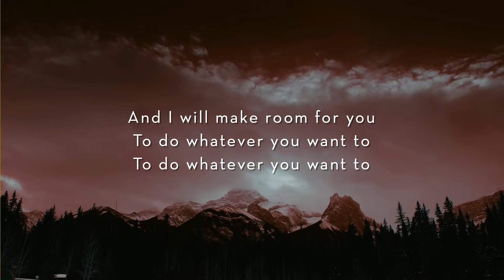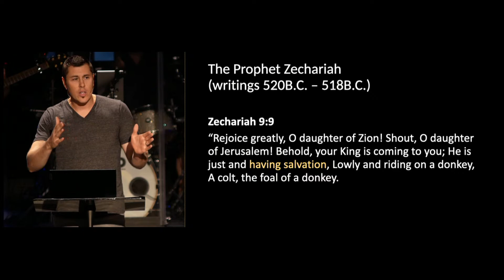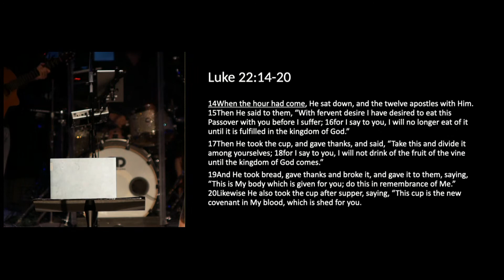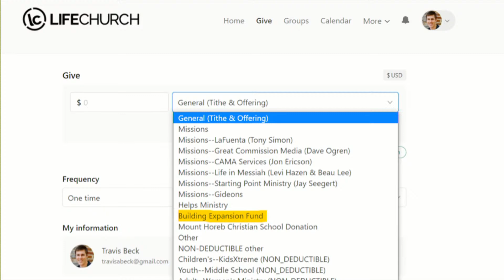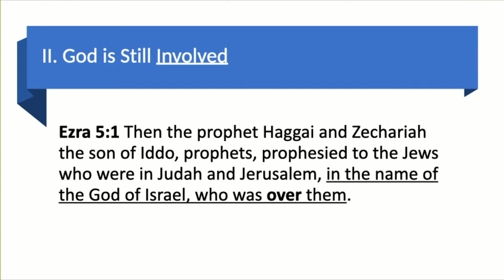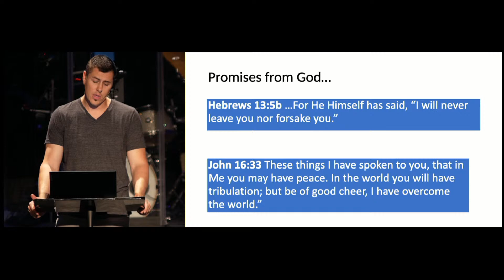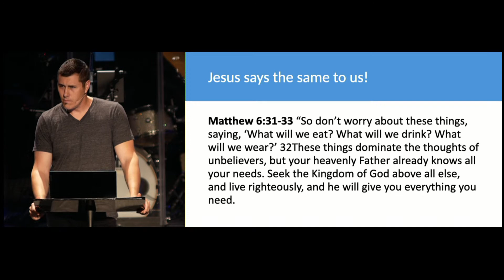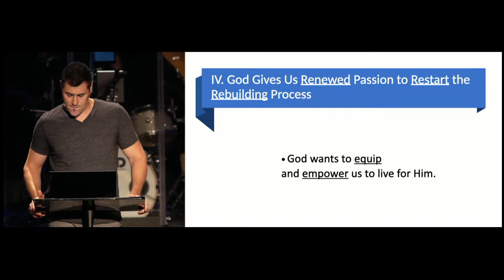September 18, 2022 — Sunday Gathering — Life Church